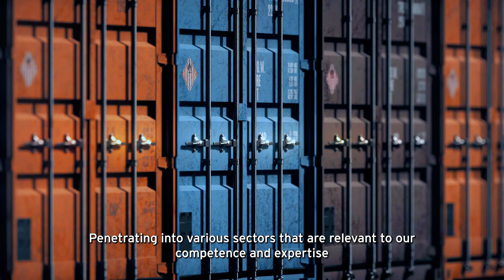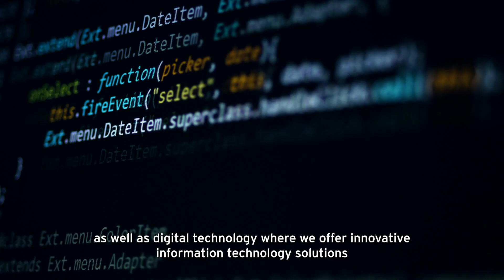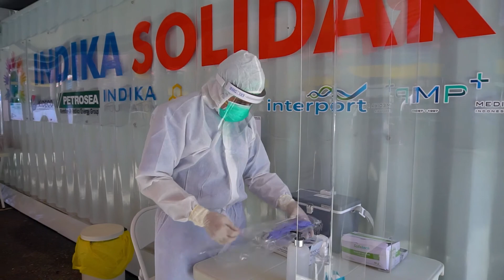Indika Energy - Tomorrow Redefined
Energi untuk Negeri